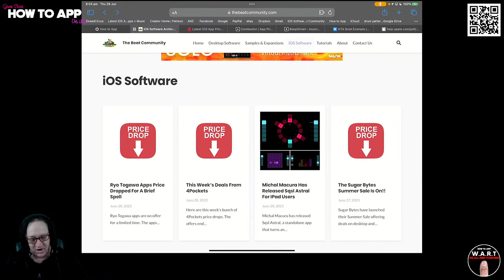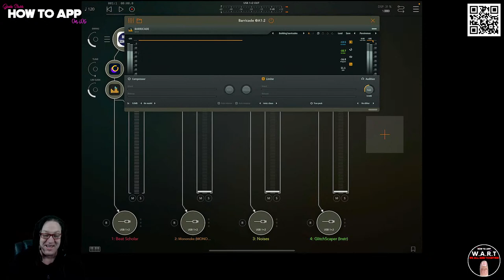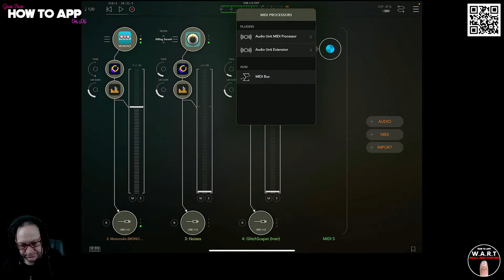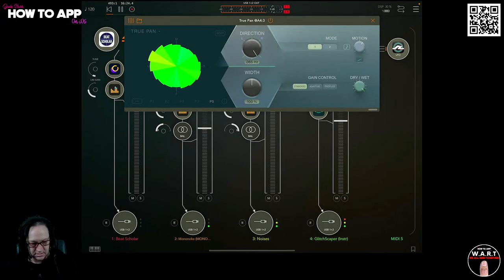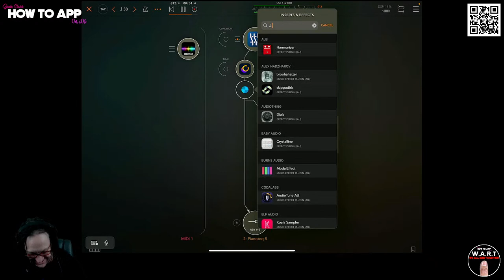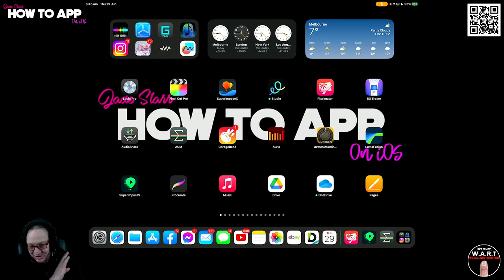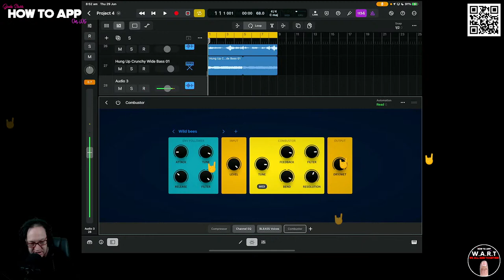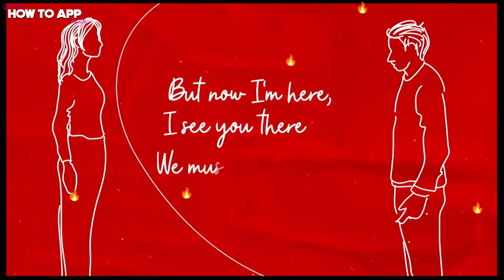The Time Bending Resonator Effect Combustor on iOS - How To App on iOS! - EP 939 S11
In this episode of "How to App on iOS". I'll be exploring the outrageous screaming sounds found within Combustor by Beep Street. Combustor is a unique, wild resonating body fashioned to spice up or extremely transform your tracks. At the heart of Combustor is a custom time bending resonator that doesn't sound like anything you have heard before. You can create anything from vibrant, distorted texture, perfectly suited for "hardcore" electronic musicians, to subtle physical resonance, which is often lacking in synthesized sounds. Combustor contains an envelope follower, to create dynamic-controlled pitch or filter sweeps. It also has MIDI input, that controls resonator's pitch, to make something melodic and organic out of non-melodic sounds, like drums. With just a few knob turns, a boring sound can be turned into screaming madness that sounds like it went out of control. A simple and straightforward interface makes Combustor a performative tool that allows you to directly interact with your sound.

The Time Bending Resonator Effect Combustor on iOS
AUv3 Plugin

Clubhouse - @jadestarr

LINKS
The Beat Community - iOS & Desktop Price Drops & Info